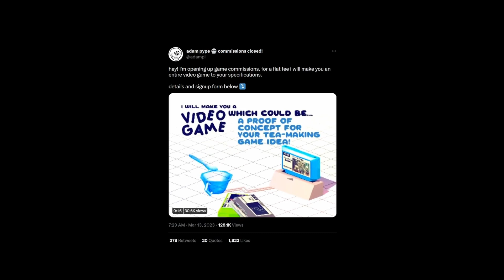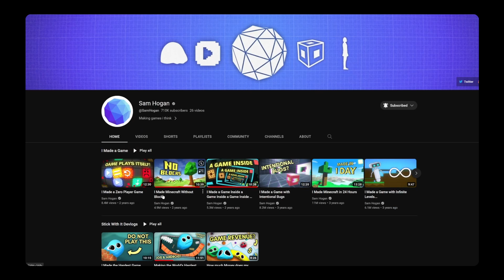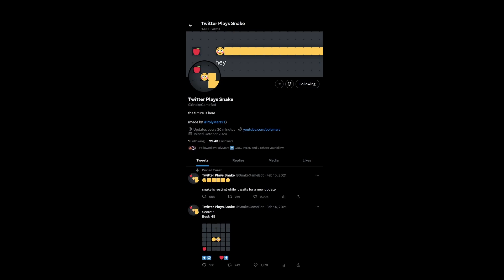How Do You Make Streaming GameDev Actually Interesting - feat. Polymars - Yeah I Make Games ep. 16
Today we're joined by Polymars, an extremely talented and successful indie horror developer known for his game Sussy Wussy which recently hit the top of the Let's Play charts.

06:00 Adam's game making commissions
09:50 let's talk about AI
18:20 what's everyones favorite algorithm
34:30 how important is programming to solo gamedev vs no-code/visual tools
46:00 will Polymars get a normal job
50:00 Favorite youtubers
54:00 opinion on hiding old videos
56:30 what was your strategy when starting to build a youtube channel
58:10 talking about Twitter Plays Snake